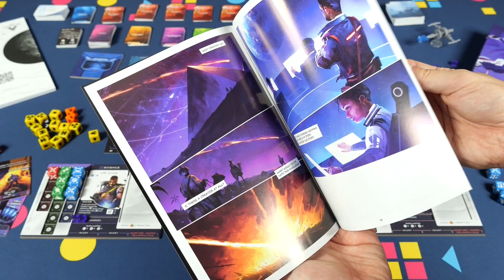Aneken & Eyron: Vysílání z nové Planety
🎬 Rozhovor u příležitosti otevření nové Planety her